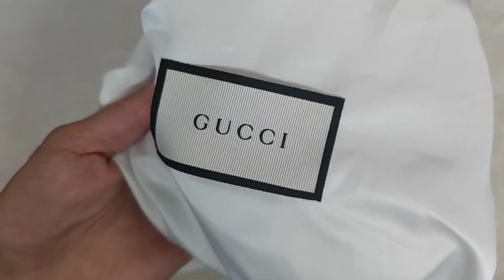Authentic Gucci Reversible Belt Double G Buckle Details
Gucci Belt Reversible leather belt with double G buckle. size 95cm and color black/brown.

Planning to buy a pre-loved from an online store but you are not sure if it's authentic? This might help you, let me show you mine ( I am not a professional reviewer,  please excuse me if this will come incomplete).
I showed here the sizes, edges and details of the buckle and body of the belt. Take note,  I also added holes already on this belt.

I love everything about this belt except for the Color it's reversible but the dark brown shade is too dark, it looks like black also, I should've get the other color combinations.